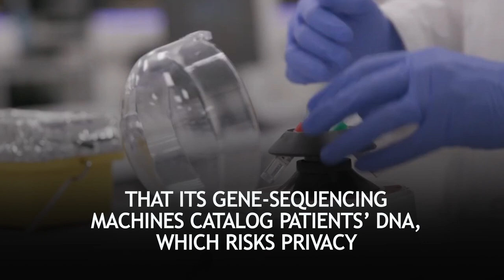Tahnoun Bin Zayed (TBZ): An undiscovered link between UAE business and national security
Among the UAE’s most influential figures, Tahnoun bin Zayed Al Nahyan

(TBZ) currently serves as the National Security Advisor of the Emirates. He is one of the six powerful full-brothers of Abu Dhabi Crown Prince, Mohammed bin Zayed.

TahnounbinZayed is linked to a VoIP app, ToTok, which was accused of spying on its users by the U.S. officials, in 2020.

Tahnoun’s involvement in such spying efforts reflects how the UAE royal's shady acts constitute to his powerful image.